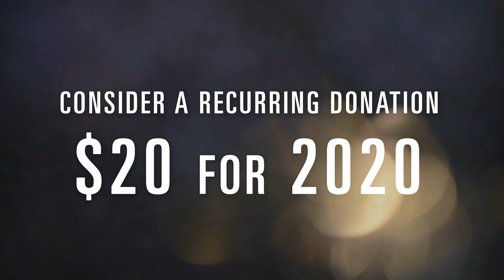Behind the Curtain | Chronicles of Fortitude | Betty Shamieh, Margo Jefferson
Our second episode of Behind the Curtain is available now! In this episode, Betty Shamieh, Mellon Playwright-in-Residence and author of Fit for a Queen  brings you Chronicles of Fortitude, a new segment of Behind the Curtain, where each week Betty interviews someone new. Today we bring you an exclusive interview with Pulitzer Prize winner and author of Negroland, Margo Jefferson!

About the series:

CTH's "Behind the Curtain" brings together producers and performers, directors, and designers for a behind-the-scenes look at the daunting effort of preparing for the presentation of theatrical work.

"Behind the Curtain" offers a unique opportunity for students and patrons to observe those who create theatre engaged in thoughtful dialogue.

Much like the renaissance of the 1920s, CTH seeks to use its 20th anniversary to create an archive of critical conversation on the role of theater arts and its relationship to policy, the economy, and community maintenance.

We hope we can earn your support for this endeavor.